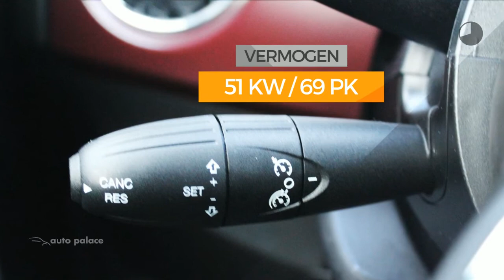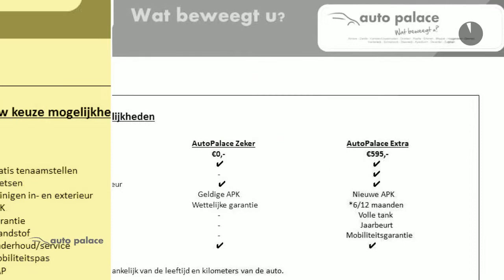Fiat 500 1.2 69PK STAR|NAVI|PANO DAK|NETTO DEAL!